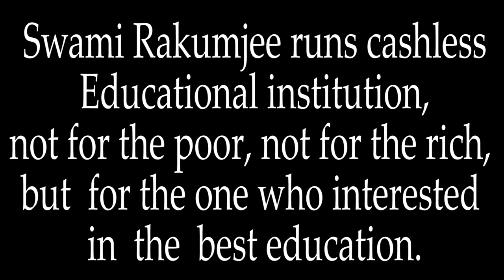Zen story :87th "Three Kinds of Disciple " by Swami Rakumjee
"✨ Journey into Spiritual Enlightenment ✨ Take a moment to explore Swami Rakumjee's profound teachings in this captivating SD Zen story: Three Kinds Of Disciple. 🙏📚 Immerse yourself in the enchanting background music and discover the power of true discipleship.